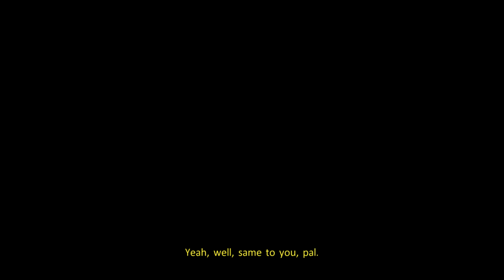GhostBusters the Video Game: The Movie HD - Part 1 - Hotel Sedgewick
Ghostbusters: The Video Game is a 2009 action-adventure game based on the Ghostbusters media franchise. Terminal Reality developed the Windows, PlayStation 3, and Xbox 360 versions, while Red Fly Studio developed the PlayStation 2, PlayStation Portable, and Wii versions, and Zen Studios developed the Nintendo DS version.[2][6] The game was released after several delays in development and multiple publisher changes.[7] In North America, all versions of the game were published by Atari,[1][8] while publishing in Europe for the PlayStation 2, PlayStation Portable and PlayStation 3 versions was handled by Sony Computer Entertainment.[9]

The game follows the player's character as a new recruit in the Ghostbusters, a team of parapsychologists who pursue and capture ghosts. The game features elements of typical third-person shooters, but instead of using a traditional gun, players are equipped with a "Proton Pack", a laser beam-like weapon, and a ghost trap to fight and capture ghosts.[10] The game's plot is set two years after Ghostbusters II, around Thanksgiving in 1991, with the Ghostbusters team training the player's character while investigating paranormal activities in New York City.

Many of the principal cast members from the films were involved in the game's production. Each of the actors who portrayed the Ghostbusters in the films (Dan Aykroyd, Harold Ramis, Bill Murray, and Ernie Hudson) lent their voices and likenesses to the in-game characters.[11] Aykroyd and Ramis, who wrote the films, also aided in script doctoring for the game.[12] Other film cast members such as William Atherton, Brian Doyle-Murray, and Annie Potts lent their voices and likenesses to the game's characters as well. Max von Sydow also reprised the voice of Vigo the Carpathian. Ghostbusters: The Video Game also contains the soundtrack from the original Ghostbusters film along with various characters, locations, and props featured in the films.[11] Ghostbusters creator Dan Aykroyd has said, "This is essentially the third movie."[13] The game received generally favorable reviews from critics and more than one million copies have been sold.